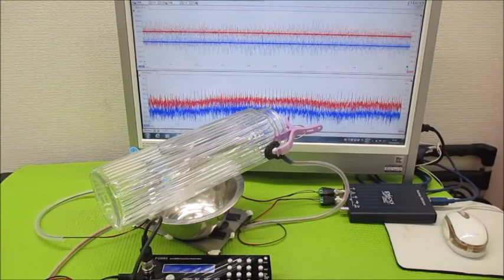超音波制御技術